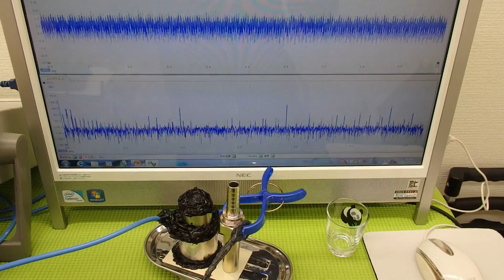オリジナル（超音波）実験 ultrasonic-labo